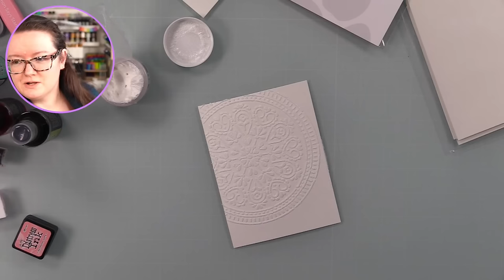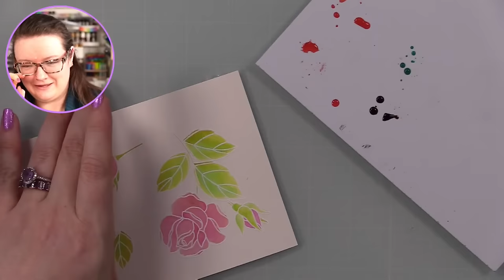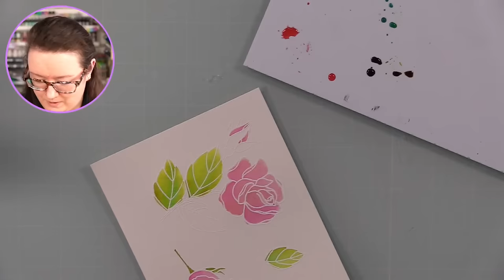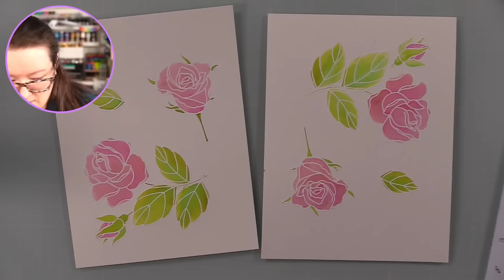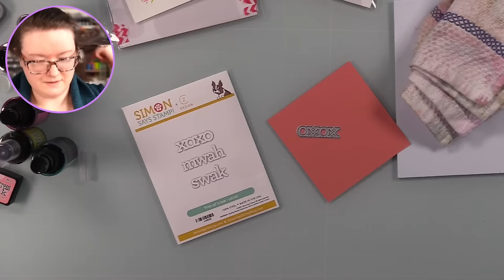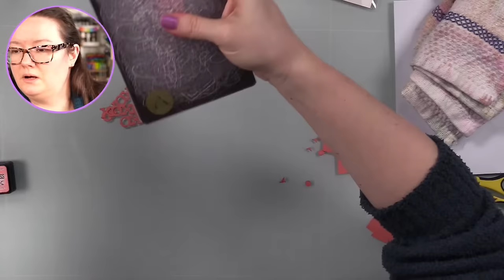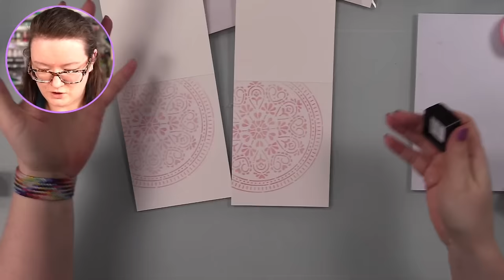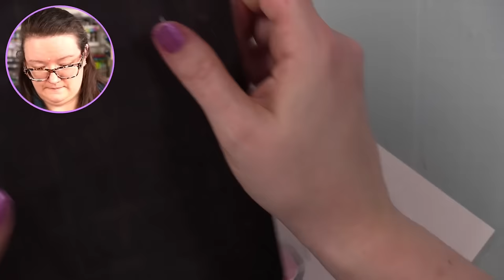🟣LIVE REPLAY! EASY Watercolor with Spray Stains | AmyR 2024 Valentine's Card Series #12